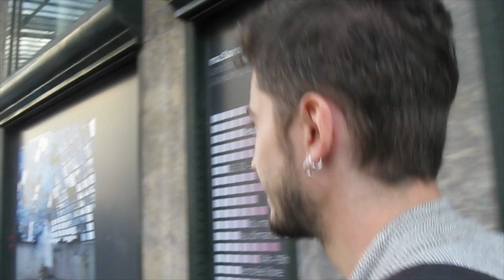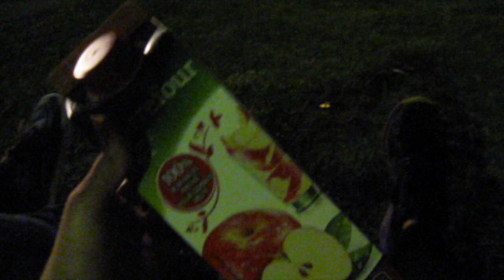Paris Vlog #7 : Французкая еда, ночной Париж, Бастиллия | carrypingwin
Путешествуйте вместе с нами!! Париж...=)

Новые видео каждую неделю: макияжи, покупки, моменты из жизни, полезные советы!